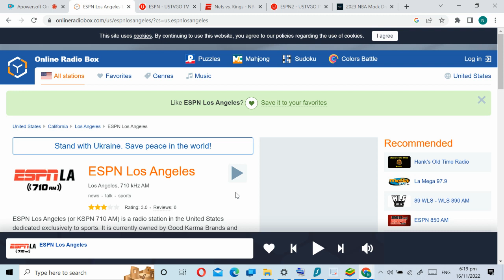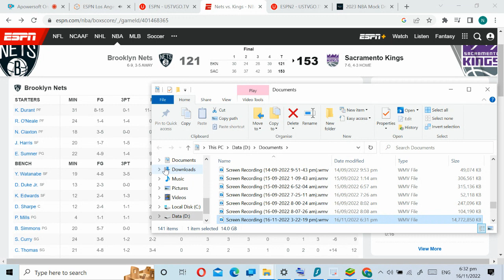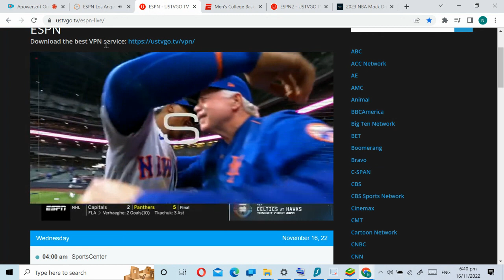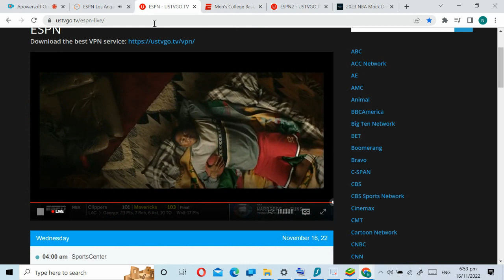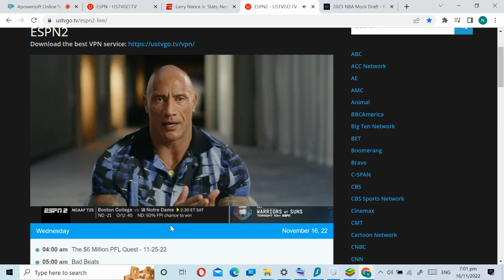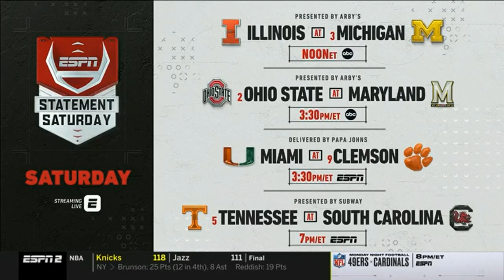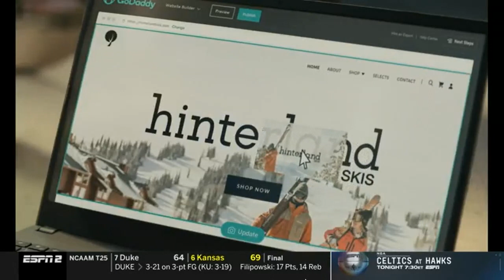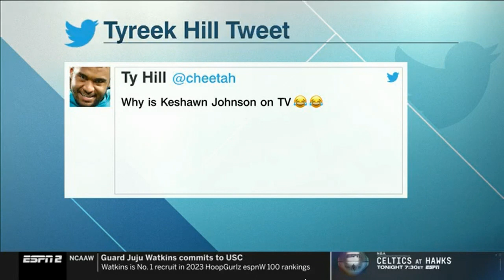recording 2022 11 16 19 38 37